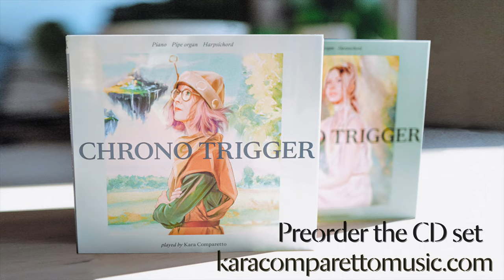Kingdom Trial ~ Chrono Trigger ~ Piano, Pipe Organ and Harpsichord (Yasunori Mitsuda)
I live stream music every week!

Special thanks to  @JimmyOnGuitar  for bringing this soundtrack to life. Check out his video game covers on guitar!

Special thanks to Ninjafish for creating this video!

The middle section of this piece is one of Jimmy's favorite parts of the entire soundtrack. The bass section, which is doubled in the piano and organ, is so indicative of a final judgement, the final nail in the coffin for Crono's fate, regardless of his actions. No good deed goes unpunished!